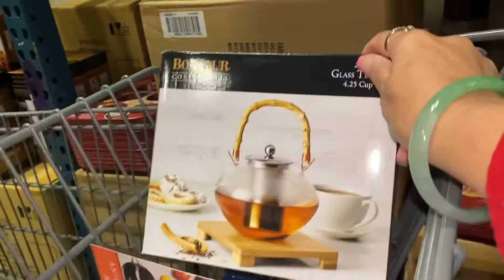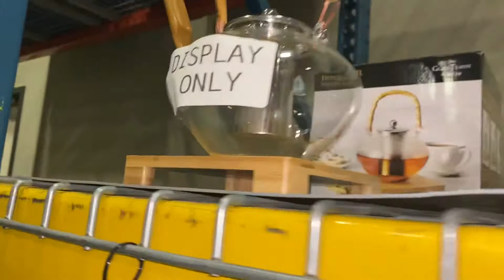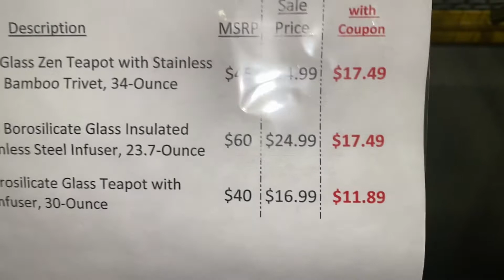Part 2 meyers outlet cookware sale